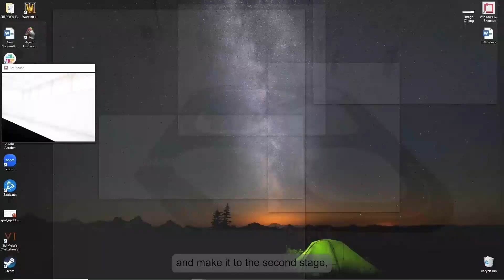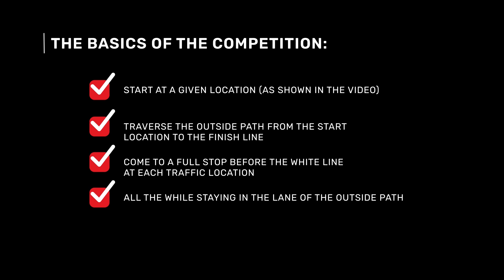ACC Self Driving Car Student Competition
We welcome all engineering faculty to encourage their students to participate in the Self-Driving Car Student Competition during the American Control Conference in Toronto, July 10 – 12, 2024.
If you want to learn more about this competition or would like to sign up, please go